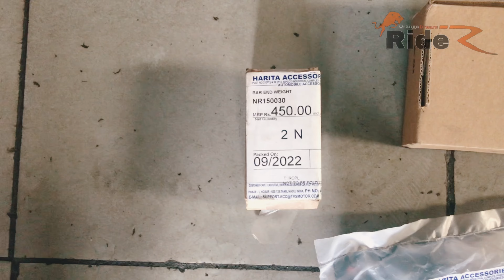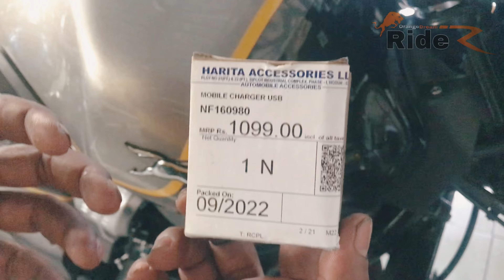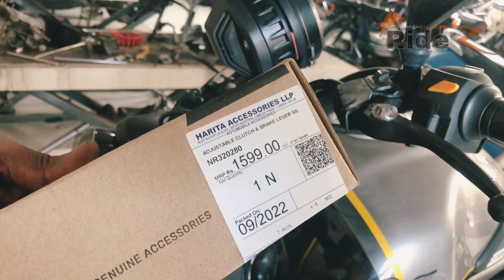TVS Ronin 2022 model full accessories unboxing and fixing#tvsronin225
This video is about TVS Ronin 2022 model setting up with full accessories kit at rupees 6300 only/-

If you need any accessories you can reach me through WhatsApp using the below link ⬇️